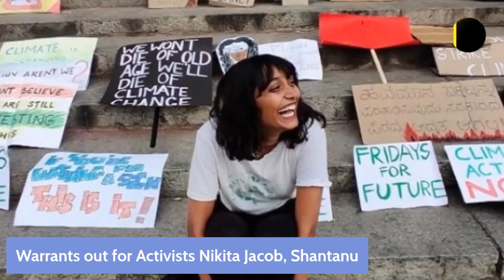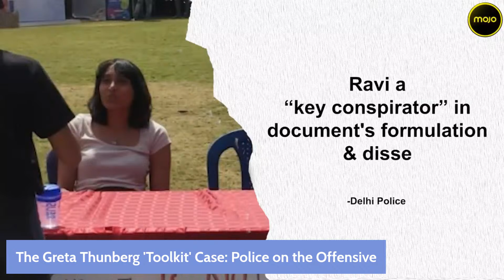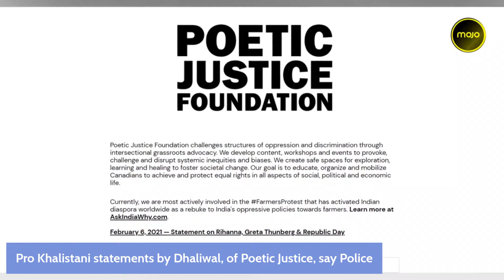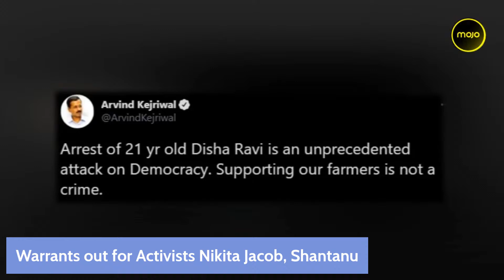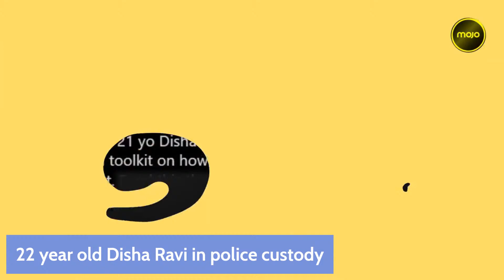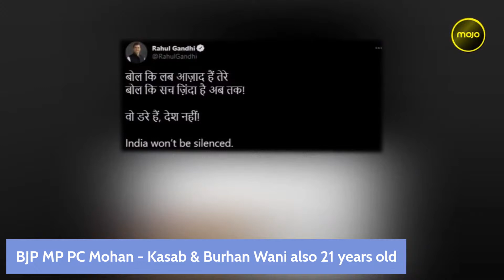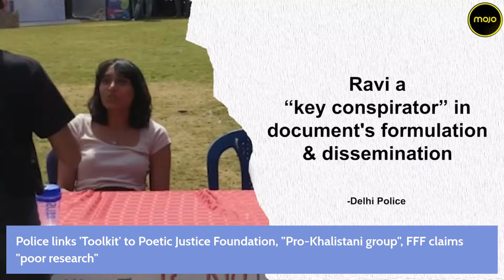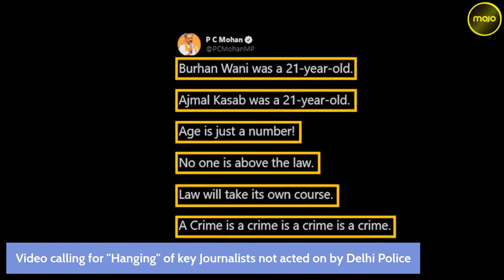Disha Ravi Arrested for Greta Thunberg 'Toolkit,' Delhi police claims Khalistani links | Barkha Dutt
22-year old climate activist Disha Ravi has been arrested by Delhi Police's cyber cell team in her alleged involvement with the social media toolkit, one that came into prominence after international teen activist Greta Thunberg tweeted about it. This toolkit was apparently a docket related to the ongoing Farmers Protests' at Delhi's borders. Arrest warrants have been issued for more activists who have a connection to the toolkit. What charges is Disha Ravi facing? Are activists coming under the scanner? What does the FFF campaign, and the Poetic Justice Foundation have to say about the charges? Barkha Dutt finds out as she talks to a panel of Shreya Singhal, Jasmeen Patheja,  Tavleen Singh, Ex Commissioner Neeraj Kumar, Yuvan Aves, and Sushant Sareen.